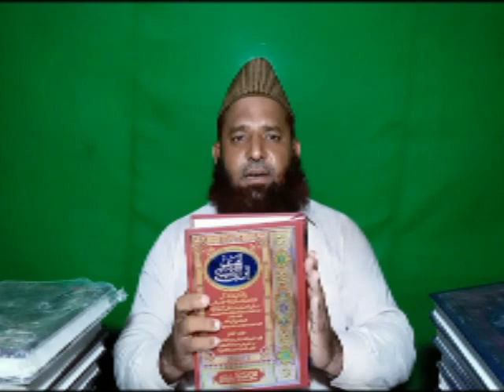Imam Ibn e Abi Shaibah r.a Ki Imam Abu Hanifah Par Jarah ka Jawab|| Reply to Engineer Ali Mirza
Imam Ibn e Abi Shaibah r.a Ki Imam Abu Hanifah Par Jarar ka Jawab|| Reply to Engineer Ali Mirza||
musannaf Ibn e abi shaiba
imam Abu Hanifa aur imam Ibn e abi shaibah
imam Abu Yousaf
Qazi Abu Yousaf
Qazi Abu Yousaf
Qazi Abu Yousaf
Qazi Abu Yousaf
Qazi Abu Yousaf
Qazi Abu Yousaf
Abu Usaf
Abu Usaf
Abu Usaf
Abu Utab ul khiraj
Kitab ul khiraj
Kitab ul khiraj
Kitab ul khiraj
Kitab ul khiraj
imam abu yousaf
Imam malik ko kis ne saza dilwai
qazi abu yousaf

||Bilal Ahmed
||Al Burhan Islamic Media Muhammad Ali Mirza engineer Ali Mirza
Muhammad Ali mirza ki ghaltian Muhammad Ali Mirza ki gumrahi
Mirza sab ka rad
Muhammad Ali Mirza ki haqiqat
Mirza Muhammad Ali jehlami
Bhai Ali Mirza k aqaid
engineer Muhammad Ali Mirza aur Ameer muawiya
Engineer Muhammad Ali Mirza ki jahalat Scholar Bilal Ahmed
Al burhan Islamic media
ilmi kitabi Mirza Muhammad Ali aur sahaba engineer Muhammad Ali Mirza exposed
imam Malik bin anas
imam Malik ka difa
imam Malik ki fiqh
imam Malik aur fiqh e hanfi